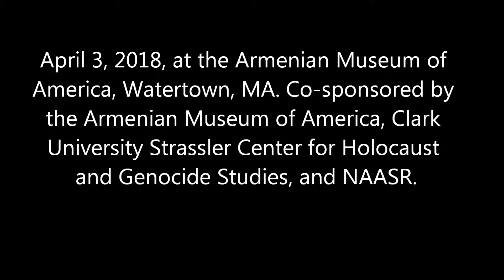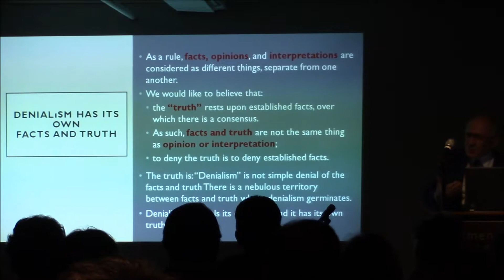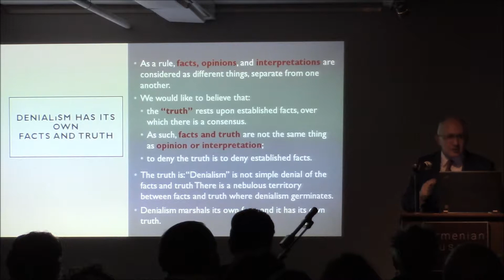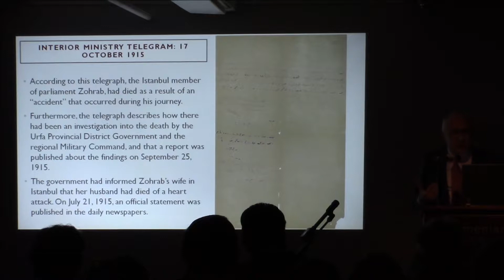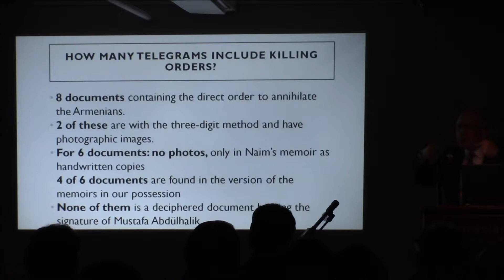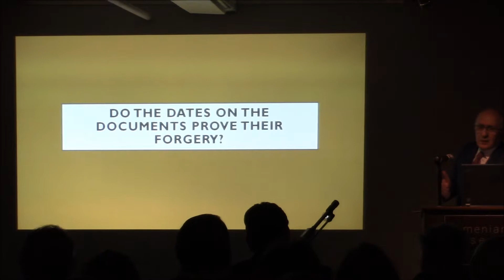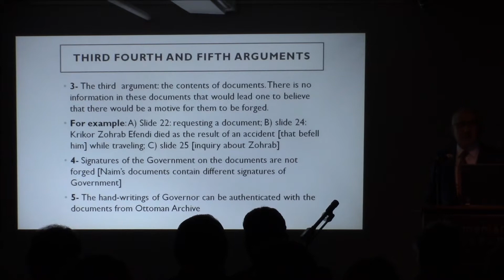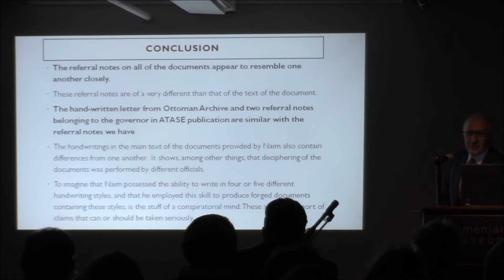NAASR Armenian Studies | Taner Akcam | Killing Orders: Talat Pasha’s Telegrams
"Killing Orders: Talat Pasha’s Telegrams and the Armenian Genocide"

Taner Akcam

Killing Orders is a groundbreaking study of the telegrams from Talat Pasha containing orders for the killing of Armenians.  At the same time, it is a case study of how to derail a systematic plan to hide and dismember the truth.

Taner Akçam deconstructs Turkey's denialist façade, and, for the first time in the metropolitan area, investigates certain critical aspects of the interplay between Facts, Truth and Denial, explores the creation and resonance of false narratives and shares game-changing discoveries from Father Krikor Guerguerian's archives.

Armenian Museum of America, Watertown, MA